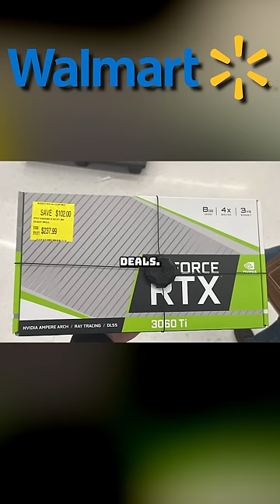The NEW Best Store for PC Hardware Deals